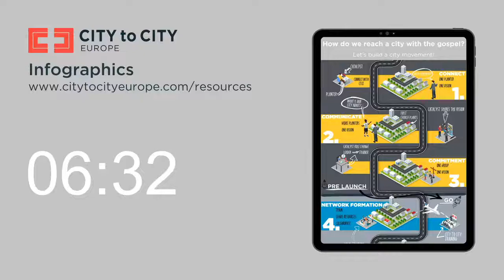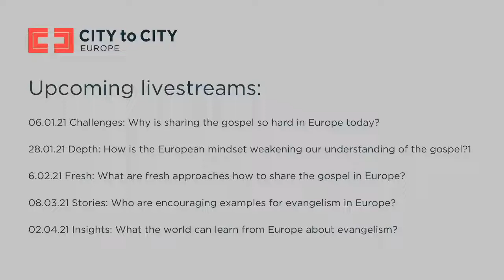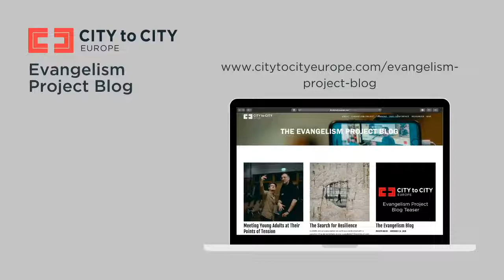Challenges. Why is sharing the gospel so hard in Europe today?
Livestream with Stephan Pues, Tiago Cavaco and Brandon O'Brian.